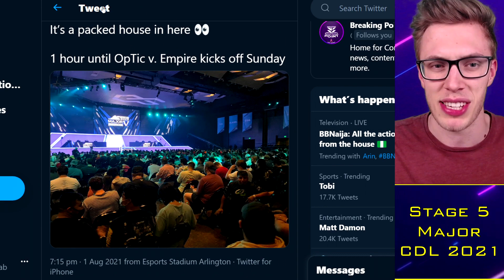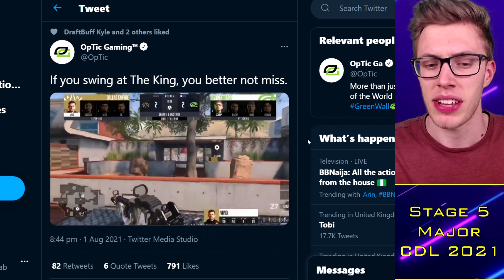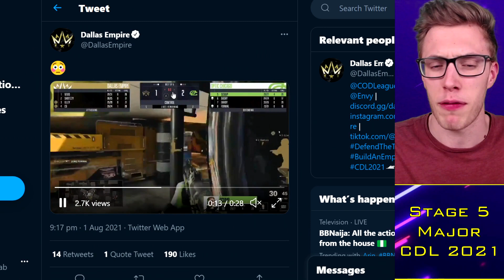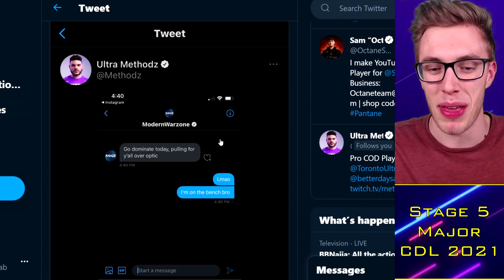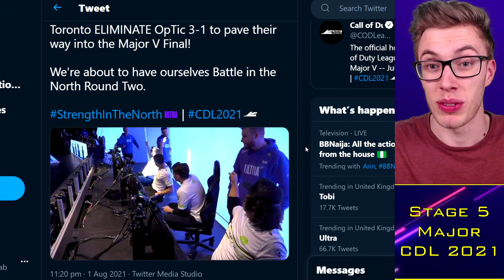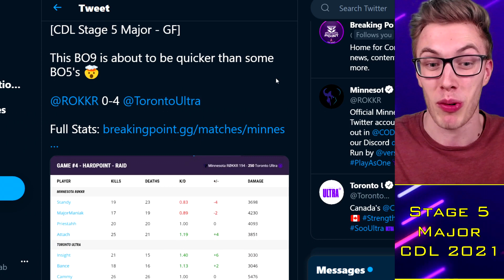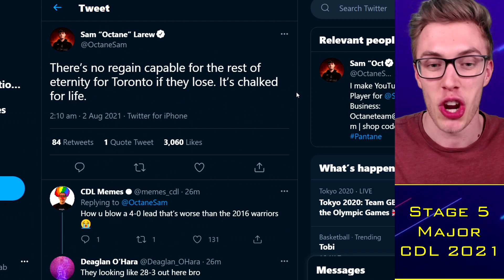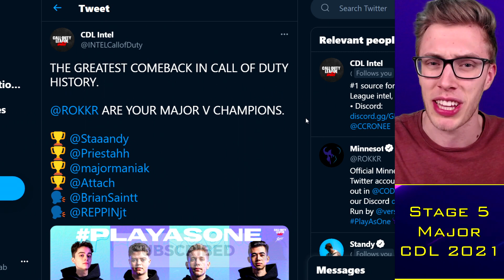Minnesota WIN MAJOR in INSANE Reverse Sweep?! 🔥 OpTic's CDL Revenge? 🔥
TacticalRab, Tactical Rab, CoD Esports News, CDL Competitive, Minnesota WIN MAJOR in INSANE Reverse Sweep?! 🔥 OpTic's CDL Revenge? 🔥

CDL 2021 Teams:
OpTic Chicago: Scump / Formal / Dashy / Envoy (General)
LA Thieves: Drazah / SlasheR / Kenny / John (Venom / Huke / TJHaLy)
Dallas Empire: Crimsix / Vivid / Shotzzy / ILLey (FeLo)
Atlanta FaZe: Simp / aBeZy / Cellium / Arcitys (Sib)
Minnesota Rokkr: Priestahh / Attach / Standy / MajorManiak (Accuracy)
Seattle Surge: Prestinni / Classic / Gunless / Octane (Loony)
Toronto Ultra: CleanX / Bance / Cammy / Insight (Methodz)
London Royal Ravens: Afro / Alexx / PaulEhx / Seany (Zed / Dylan)
LA Guerrillas: Apathy / MentaL / Silly / Assault (Chino)
NY Subliners: HyDra / Asim / Mack / Diamondcon (Clayster)
Florida Mutineers: Neptune / Havok / Owakening / Skyz (Slacked)
Paris Legion: Zaptius / Skrapz / Temp / Aqua